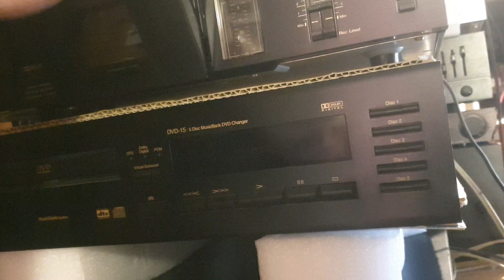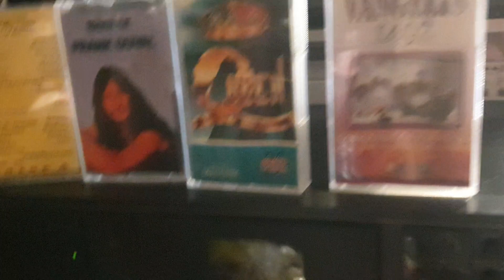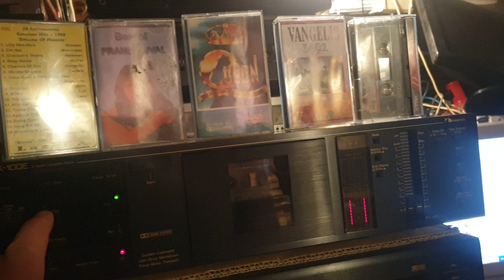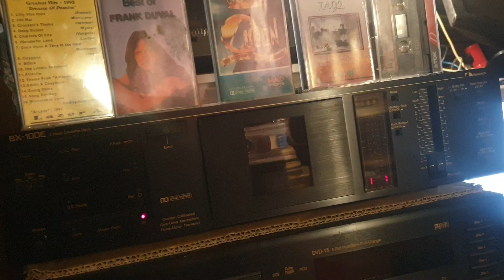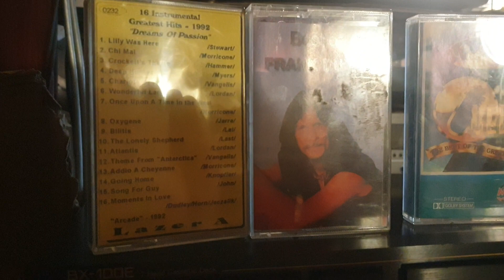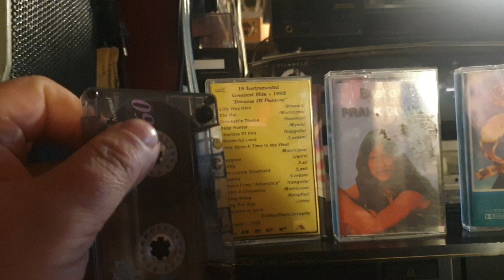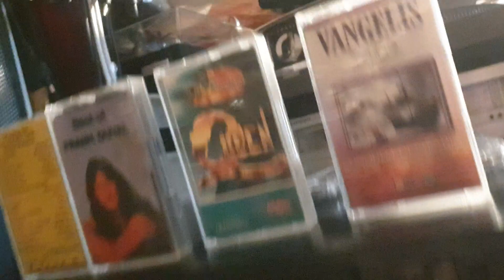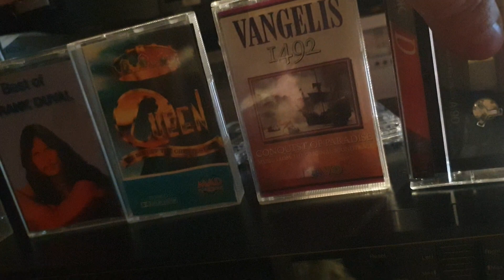Nakamichi bx 100e play 5.2025 Biķernieki garage sale cassettes nice quality